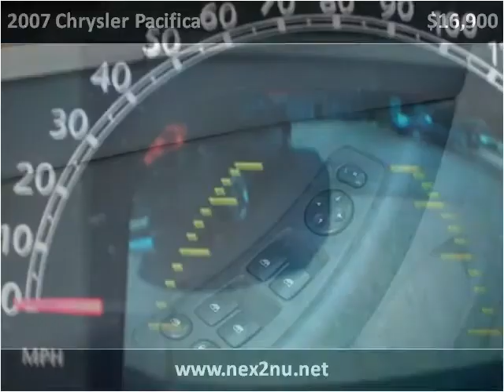2007 Chrysler Pacifica Used Cars Rocky Mount NC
This 2007 Chrysler Pacifica is available from Nex-2-Nu Auto Sales.